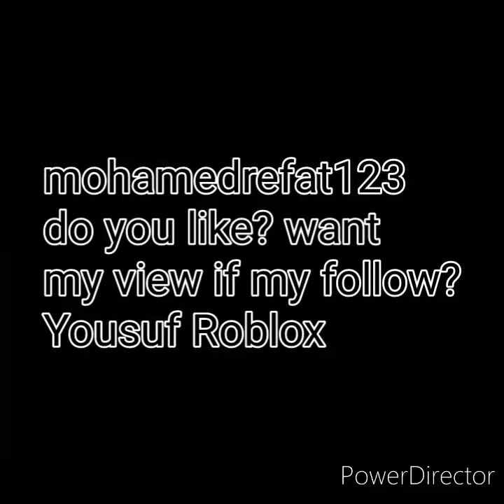Roblox mohamedrefat123 for love? view Rick Astley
mohamedrefat123 I love this my channel for favourite